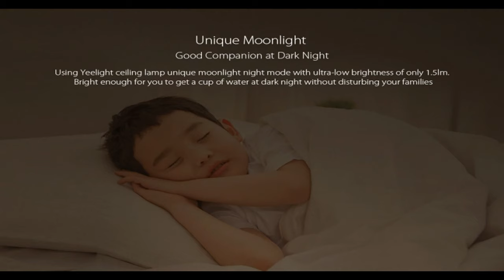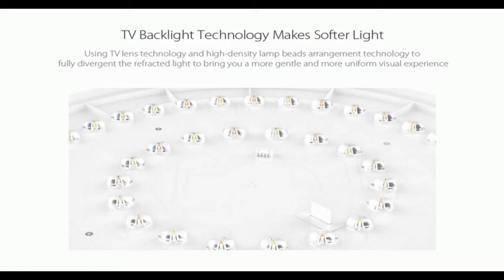Yeelight JIAOYUE Main Features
Yeelight JIAOYUE YLXD17YL YLXD05YL 480 LED 32W Ceiling Light ( Xiaomi Ecosystem Product ) - White Starry Lampshade 200-240V Smart APP / WiFi / Bluetooth Control with Remote Controller ( Xiaomi Ecosysterm Product )

Main features
● Adjustable color temperature between 2700K and 6000K
● Adjustable brightness and luminous flux is up to 2200lm
● Unique moonlight with ultralow brightness of 1.5lm
● High color rendering index ( CRI ) up to Ra95
● 5min fast installation design
● IP50 dust-proof and insect prevention
● Free Bluetooth remote control ( without CR2032 battery ) suitable for Yeelight ceiling light series
● Remote control the light via MIJIA APP or Yeelight APP

Note
Yeelight ceiling lights, all products with WIFI controller support Alexa and Google Home
Remote controller domestic shipping without battery, international shipping without battery ( both of all )

Tip
YLXD05YL (domestic version) / YLXD17YL (international version) are the same product, the difference is that the domestic version is the Chinese manual, the international version is the English manual, the function is the same